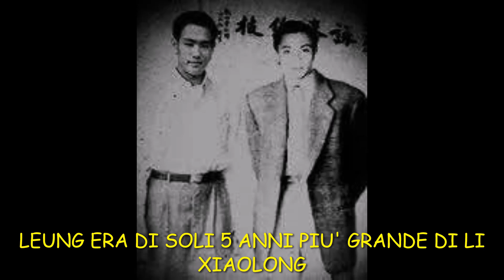DRAGONLAND 518-PIP MAN HA ROTTO IL CAZZO!